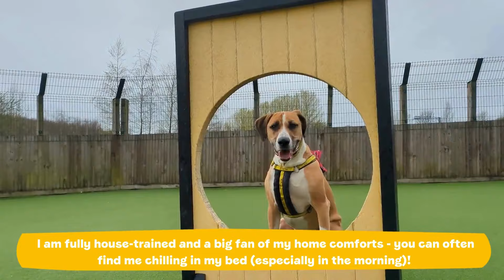Timmy the terrific Bulldog cross | Dogs Trust Glasgow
Timmy is a sensitive boy who has a lot of love to give. He is a 6 year old Greyhound x Bulldog who has a big heart! Meet Timmy at Dogs Trust Glasgow